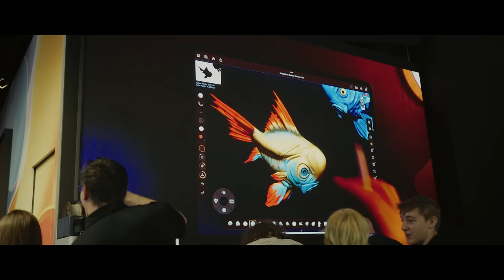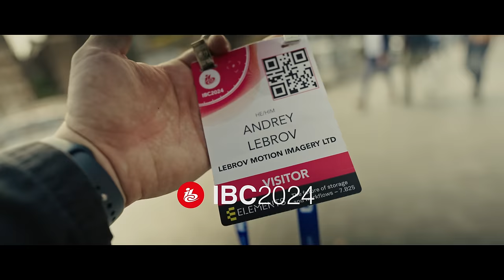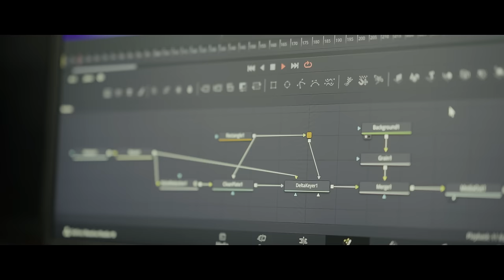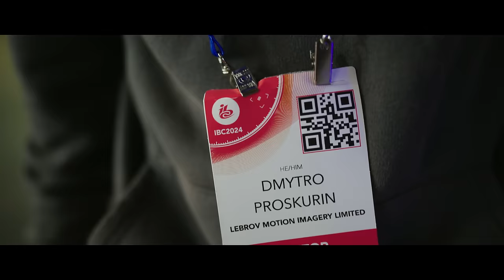IBC2024 | Lebrov.log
Use this link to receive €100 in free rendering credits on the Render Network to test the cloud rendering solutions for OctaneRender by OTOY and for Redshift by Maxon.

We went to Amsterdam for IBC2024 to see what is up, visit Maxon and chat about their updates, discuss the latest Render Network announcement on Redshift and C4D support, and enjoy the convention with Otoy and the Render Network team.